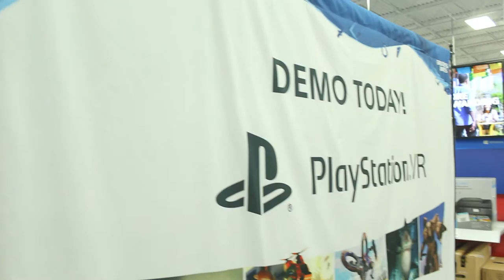Climbing Down The U.S. Bank Building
On this episode of my daily vlog Lyndsay and I head to downtown Minneapolis to get lunch at the food trucks by the U.S. Bank building. After that we head to Best Buy and buy some new toys!